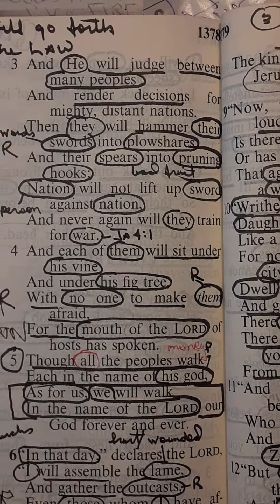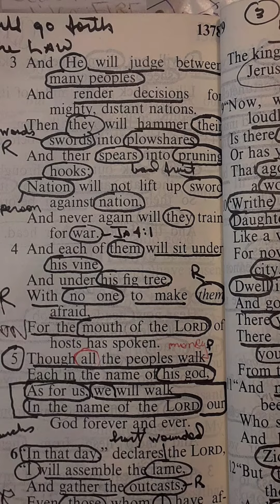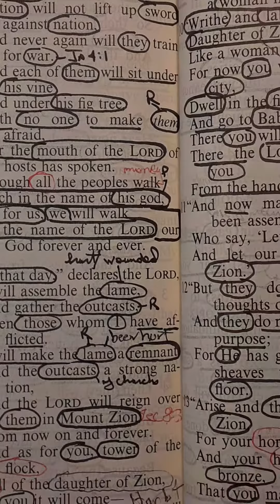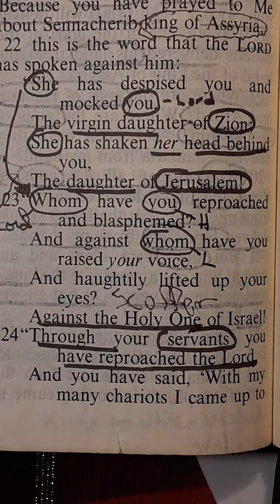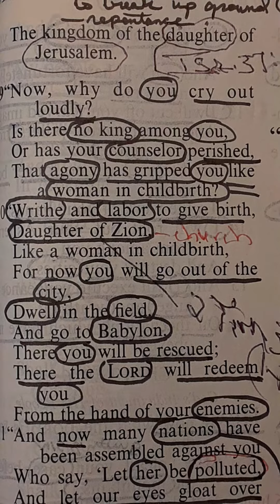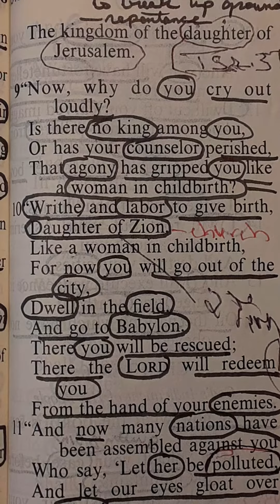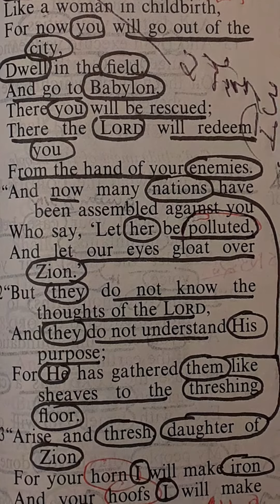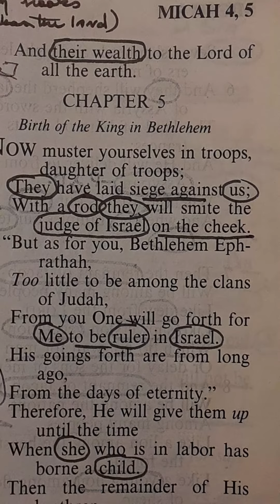Teaching 23: Elect or Remnant is known as Zion, the people with purified hearts. Daughter of Zion is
Teaching 23: Elect or Remnant is known as Zion, the people with purified hearts. Daughter of Zion is the fake Church of the last days.